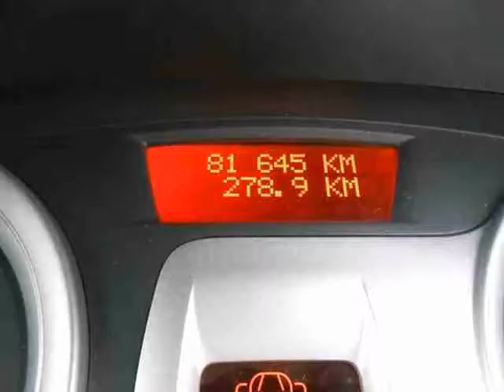2006 RENAULT CLIO III 1.6 Expression AT 5-dr Auto For Sale On Auto Trader South Africa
2006 RENAULT CLIO III 1.6 Expression AT 5-dr Auto For Sale On Auto Trader South Africa

Vehicle Specs:
81645 km
1600.0 cc
Petrol
Automatic
5 Doors
Silver